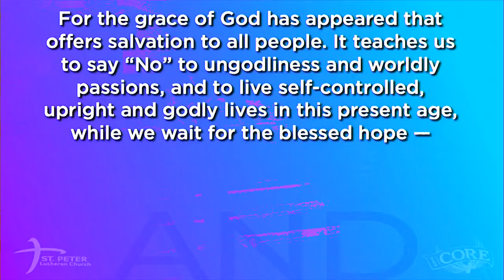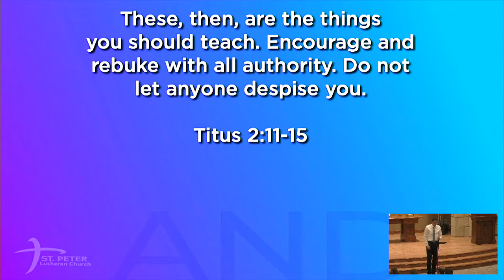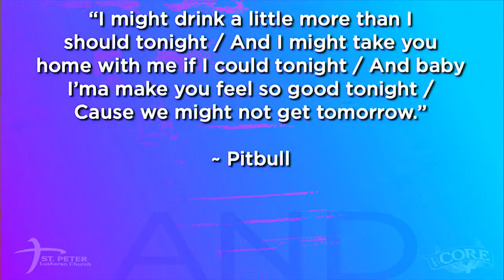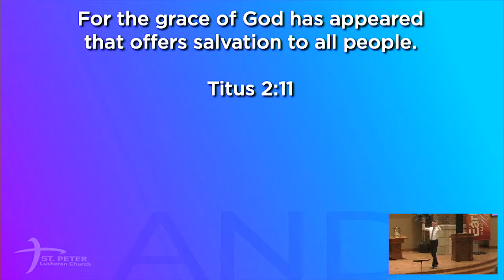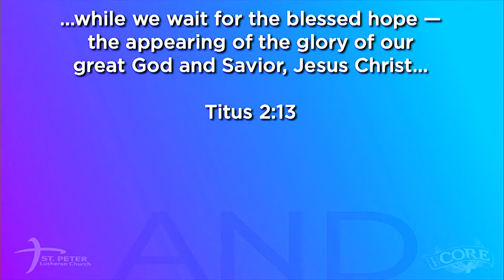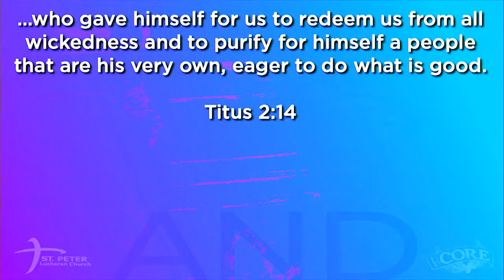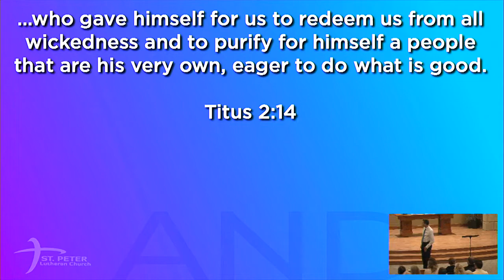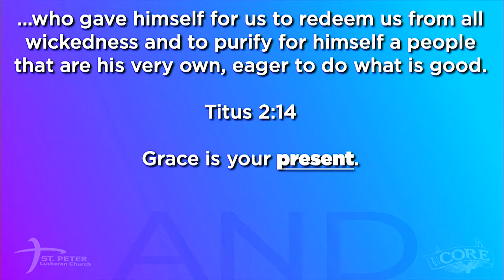AND - Live a Godly Life...And Remember How Change Happens - St. Peter - November 10 2019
Every Christian needs to do what God wants. Obey his will. Follow commands. Pursue his plan for our lives…AND…we need to know how to do it. What teaches us to follow God’s will? What inspires us to want to obey his commands? What enables us to say yes to God and no to sin?

St. Peter Lutheran Church
Appleton, WI